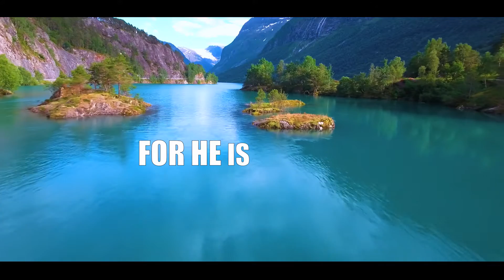HE IS WORTHY By Wura Grant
Late January of 2017, while resting during the day, I drifted off to sleep. In a trance, I was surrounded by thousands of angels all standing at attention and singing the most beautiful songs into a very bright light with the image of a Man behind it. The light was so bright I could not look into it. The angels were singing "Make A Joyful Noise To The Lord All The Earth For He Is Worthy". This song had the most beautiful harmonies I have never heard.

My guide was a 12-foot tall angel. I was astonished by his height, and all the angels had on pure white robes, singing this song into the light.

I pleaded with the angel to let me remain, but he said I must return to the earth and sing this song as I have heard it all over the world. Immediately, I started spiraling down back to earth which was like a small blue ball and I woke up in my bed.

Heaven is a beautiful place and the worship is so intentional towards the Creator. Please accept Christ as your personal Lord and Savior so that we may all make it into heaven, the most beautiful place I have ever seen.

Music produced by David Grant